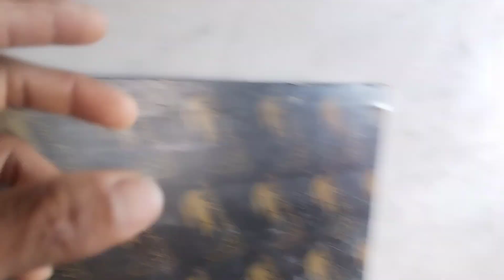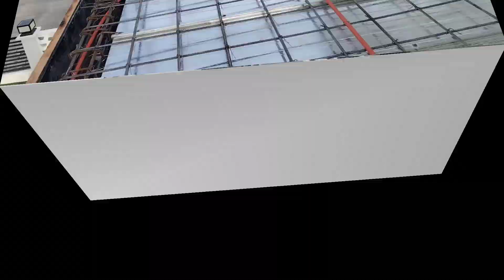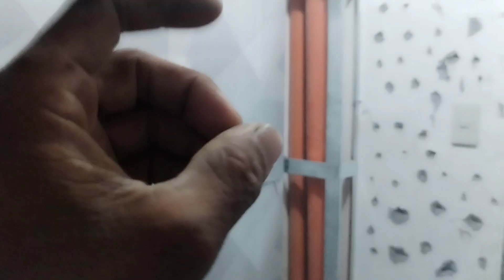paraan sa pagawa ng septic tank